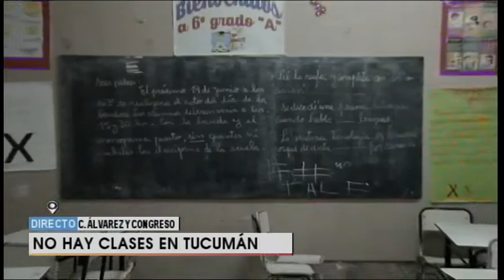Paro de ATEP: Hoy no hay clases en Tucumán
Los gremios resolvieron adherirse a la medida de fuerza en solidaridad con lo que está ocurriendo con la educación en Chubut.